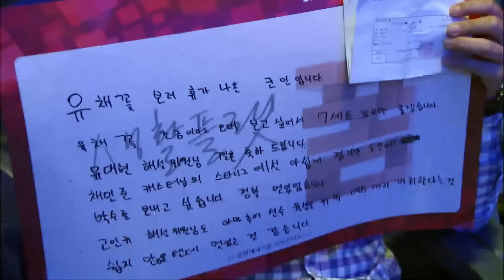[SPL2016] Classic(SKT) vs Bunny(CJ) Set2 -EsportsTV, Starcraft 2